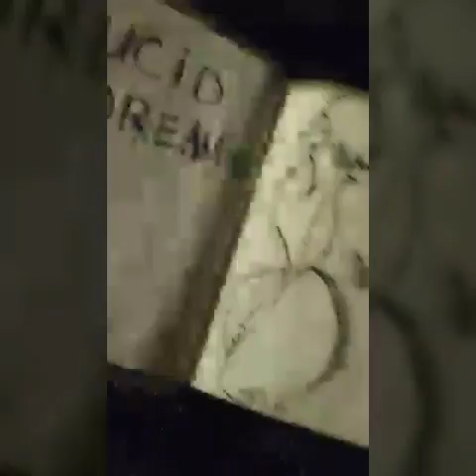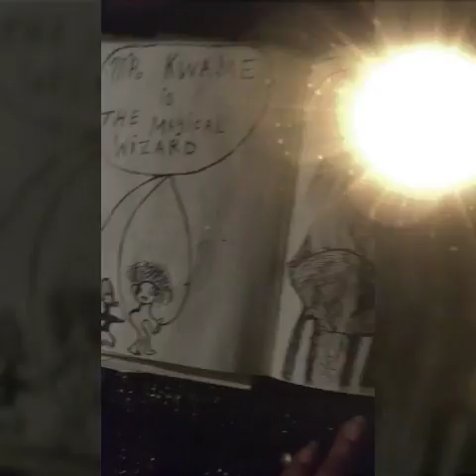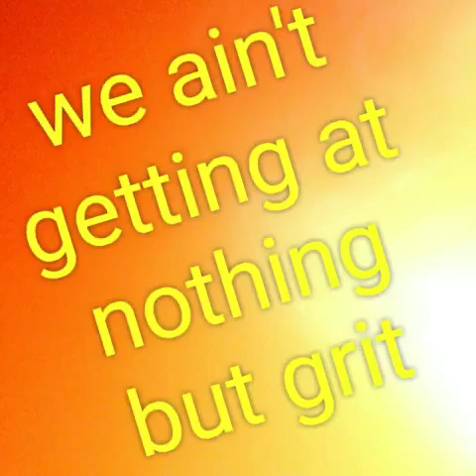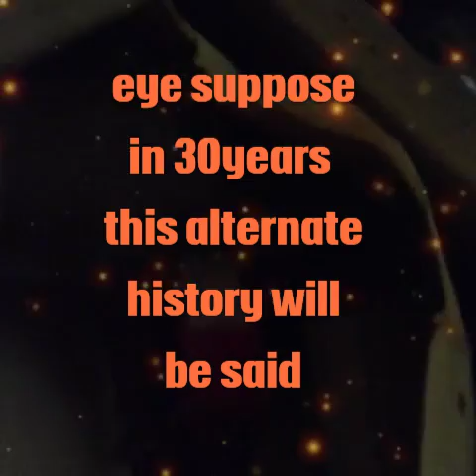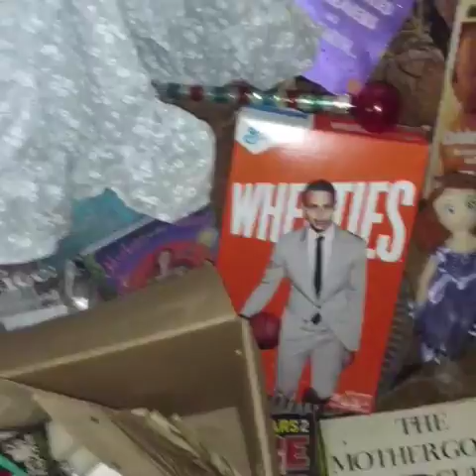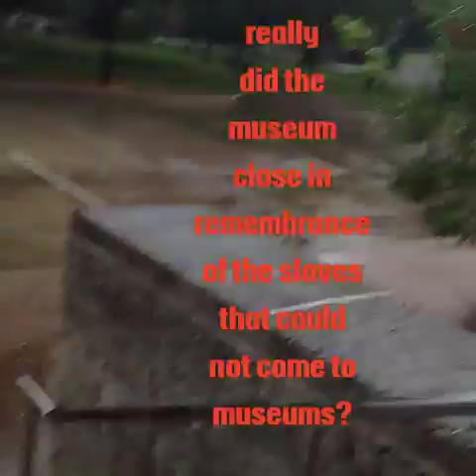BASQUIAT IS MY MUSE